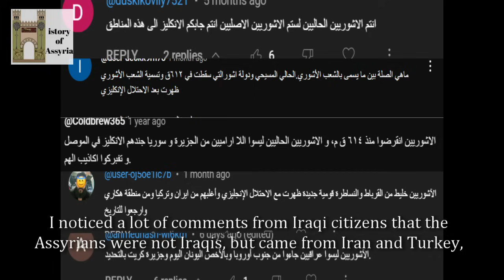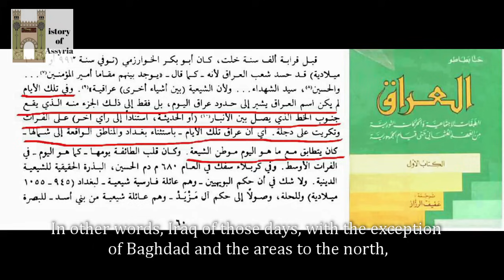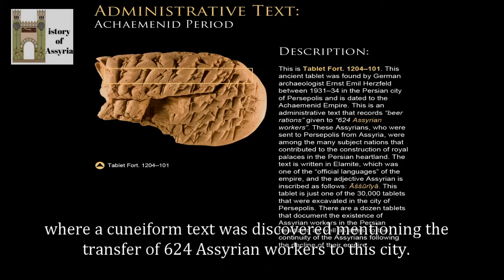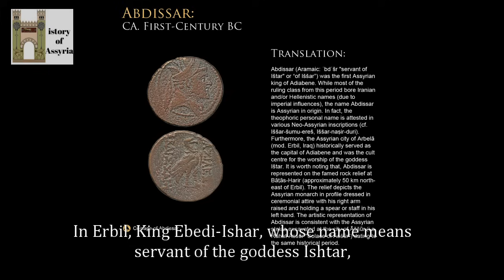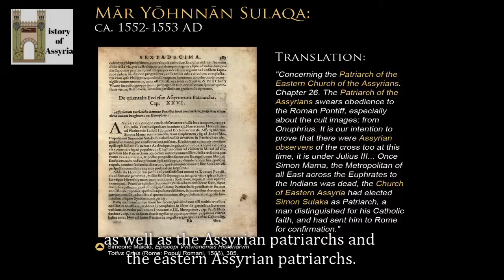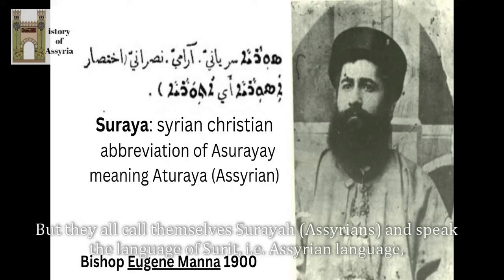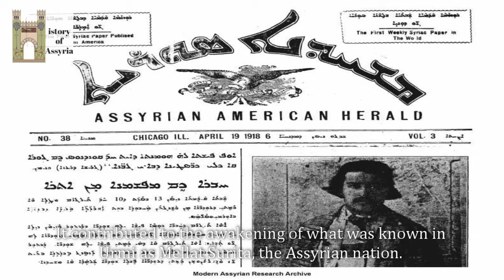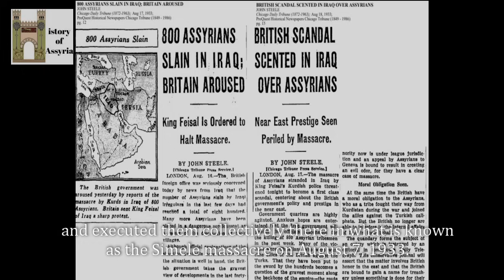كيف تأسست دولة العراق ?How was the state of Iraq created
فبداية القرن العشرين كان فترة الامبراطوريات ولم تكن الدول الحديثة بحدودها وتمايز شعوبها وجود. وكان العراق حينها تحت الاحتلال العثماني حيث نجد في العديد من الخرائط العثمانية ان اقليم العراق كان يشمل مناطق ممتدة بين البصرة في الجنوب وحتى مدينة تكريت في الشمال اي ولايات البصرة وبغداد العثمانية فقط.

The beginning of the twentieth century was a period of empires, and modern states with their borders and the distinction of their peoples did not exist. Iraq was then under Ottoman occupation, where we find in many Ottoman maps that the province of Iraq included areas extending between Basra in the south to the city of Tikrit in the north, i.e. the Ottoman provinces of Basra and Baghdad only.

المصادر الرئيسية
ماتفيف بارمتي: كتاب الاشوريون والمسألة الاشورية
نينوس نيراري: كتاب سنحاريب القرن العشرين
طه باقر: كتاب المقدمة
البير ابونا: تاريخ كنيسة المشرق ج2
كيوركيس زيا: كتاب ملوك تياري السفلى
اوديشو ملكو: كتاب نكبة سيميل
مخطوطات اشورية نادرة